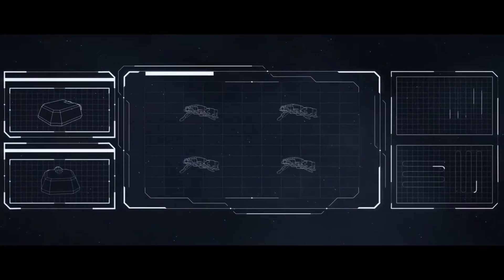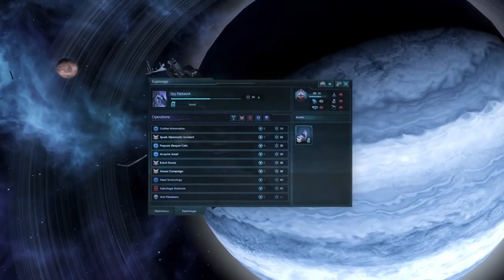The first Stellaris: Overlord Dev Diary is BEEFY!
The very FIRST dev diary for the Stellaris Overlord expansion is here at last and it is substantially longer than I expected. In this video I briefly break down the important new info in the dev diary and talk about my opinion on them